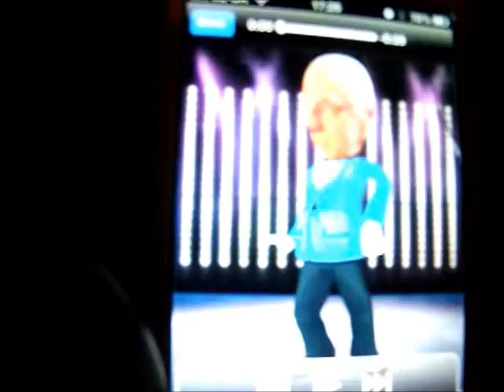John T Baptist break dancing